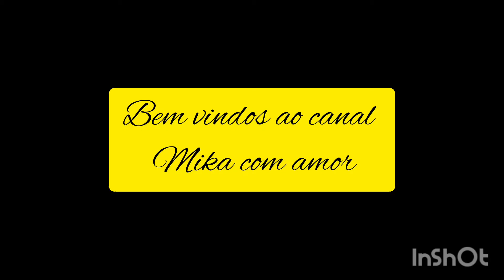CONTINUAÇÃO DO TOUR PELO MEU QUINTAL VERDE #@mikacomamor2242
"Venham e ouçam, todos vocês que temem a Deus; vou contar-lhes o que ele fez por mim. A ele clamei com os lábios; com a língua o exaltei. Se eu acalentasse o pecado no coração, o Senhor não me ouviria; mas Deus me ouviu, deu atenção à oração que lhe dirigi. Louvado seja Deus, que não rejeitou a minha oração nem afastou de mim o seu amor!"

                                      Salmos 66:16-20